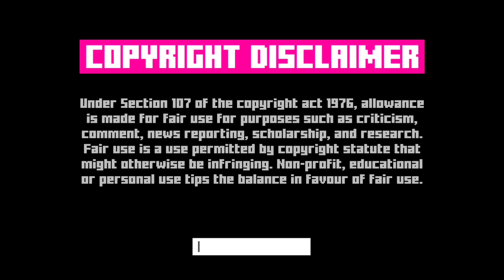[18+] MALENA explained in Bangla | Instaflix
নমস্কার বন্ধুরা।
আশা করি আমার এই পর্বগুলো আপনাদের পছন্দ হচ্ছে। আর যদি পছন্দ হয় তাহলে LIKE বোতাম টিপে তা জানিয়ে দিন আমাকে।
আমি জানি আমার মতো আরো অনেকে আছে যারা হলিউডের সিনেমা দেখে বা দেখতে ইচ্ছুক তবে ভাষাগত কারণে তারা এক হয় সেখানের সিনেমা দেখেন না আর দেখলেও বুঝতে একটু সমস্যায় পরতে হয়।
আমি সারা ইউটিউব খুঁজেও এরকম একটি চ্যানেল খুঁজে পেলাম না যেখানে বাংলা ভাষাতে সিনেমা বিশ্লেষণ করা হচ্ছে তাই ঠিক করি আমারই সেটা করা উচিৎ।
ভালো থাকবেন আর ভালো রাখবেন।
নমস্কার।

Instaflix,
Cine Flix,
Hollywood movie explained in Bangla,
Hollywood cinema explained in Bangla,
movie explained,
TV series explained,
TV series explained in Bengali,
English Movie Explained in Bangla,
English Cinema explained in Bangla,
Malena Explained,
Malena Explained in Bangla,
Malena Explained in Bengali,